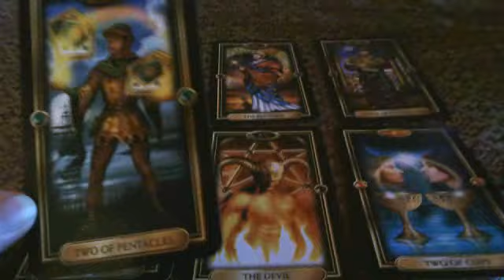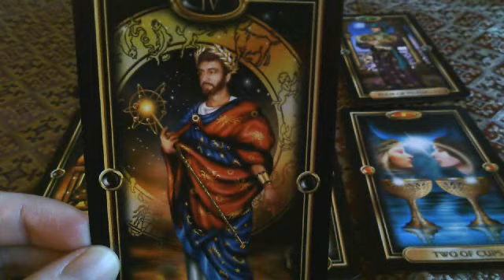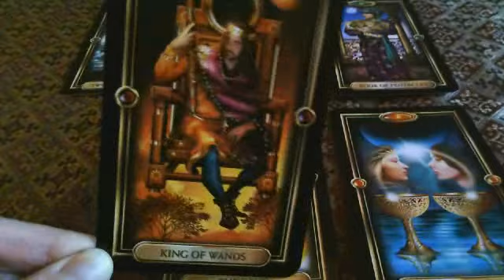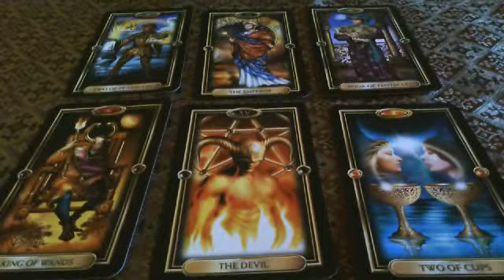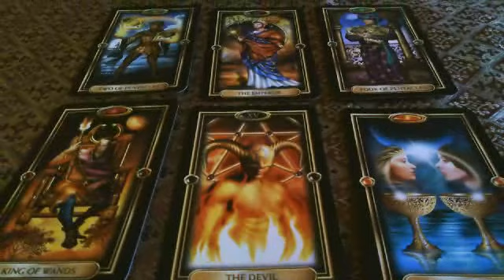Tarot Reading for the week of 11/8/12 - 11/15/12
This week is all about taking care of business and at the end of the week, your relationships.